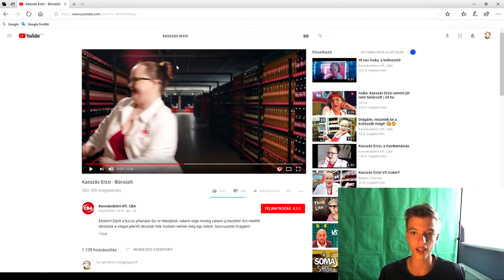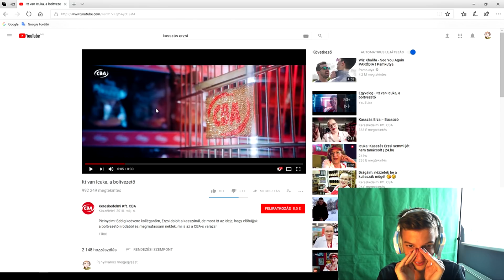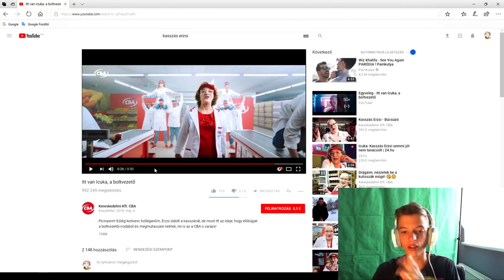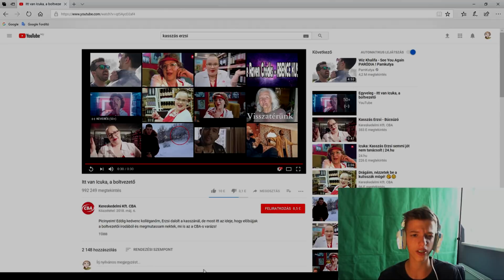😎AZ ÚJ KASSZÁS ERZSI?!🎧ICUKA A PROFI REPPER😱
Támogatások

Hívj Nyugottan Skypen: npeter2003

Játékos Neveim

LegendaryMC Név: xp2003

Overwatch: OWGENJI  #2681

Gépem
Egér: Mars Gamer mouse MM1
Billentyűzet: Kolink KBV8
Kamera: LifeCam HD-3000
Monitor: Samsung S24D300
Gépház: Egyedi, 500 W
Videókártya: GTX 640
1,5 TB HDD

Programok
Live: OBS Studio
Felvevő program: Camtasia studio 9
Vágó program: sony vegas pro 14